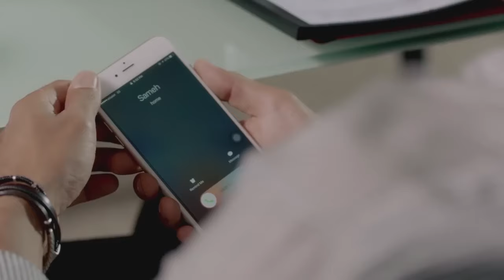فيلم الاثارة والمتعة الامبراطورة بطولة هيفاء وهبي🔥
اخراج: مريم احمدى
تأليف: أكرم مصطفى
انتاج: شركة MGR (ممدوح شاهين)